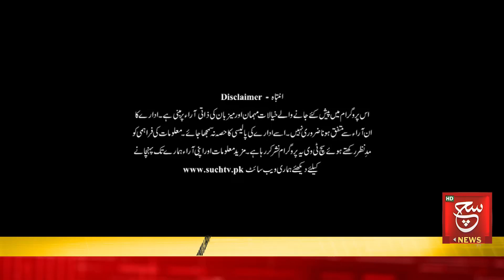Imran Khan Arrested from IHC | Tabdeeli with Ameer Abbas | 9 May 2023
Such Savera
Such Baat
Siyasat Aur Such
TalkShow
Aaj Ka Such
Bottom Line
Seerat-ul-Anbiya
Chalein Dekhte Hain
Play Field

Such News Android Apps:
Such News iOS App: